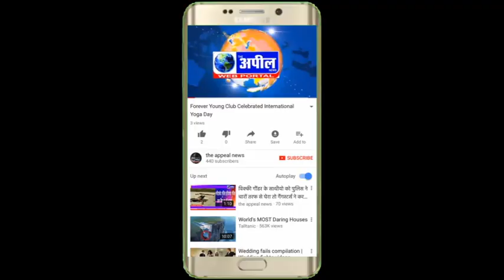गोपाल नगर में दो को बुरी तरह किया घायल, सामान लूटा | The Appeal News Paper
Cameraman  Gorav Chinka
Reporter       Kapil
Edit By           Tinku